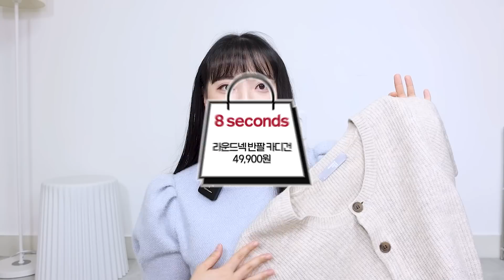❄️ 추우니까 SPA 브랜드 털어옴🛍 통통녀 자라, 에잇세컨즈 하울 | 66사이즈 | 77사이즈 | 데일리룩 | 원피스 추천 | 니트 코디 | 자켓 | 빅사이즈 룩북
👩‍💻Edit: 솜(김지선)
영상에 소개된 제품은 직접 구매 하였습니다.

안녕, 당당이들💙
오늘은 우리 당당이들이 엄청 좋아해주는 SPA브랜드 하울 영상으로 들고 왔어요!! 이번에 자라 매장에 갔더니 평소랑 좀 다르게 무거운 분위기, 시크한 무드의 아이템들이 진~짜 많더라고요. 그래서 저도 이번에 그런 다크한 분위기의 아이템들 중에 제 스타일에 맞는 아이템들 쏙쏙 발견해서 이렇게 가져와 봤는데요! 평소에 소개해드렸던 아이템들과 좀 다른 무드라서 보는 재미가 더 있지 않을까 싶어요😉 그리고 또 SPA 브랜드 하울 할 때마다 빼먹지 않는 브랜드, 저의 사랑 에잇세컨즈에서도 두 가지 아이템 준비했는데요. 이번에 매장에 방문 했을 때는 뭔가 제 마음에 쏙 드는 아이템들이 엄청 많지는 않아서 딱 2가지만 골라서 들고 왔습니다. 가짓수는 많지 않지만 고르고 고른 아이템들이니까 마음에 드는 아이템 발견하셨다면 가까운 매장가셔서 입어보고 구매하시길 바랄게요💙

그럼 우리 당당이들 오늘도 내일도 당당하세요!💙

🌊타임 라인🌊
00:00 오프닝
00:54 자라 / 부들부들~ 컬러감 독특한 롱 원피스(컬러 바꾸면 데일리로 입기 조음!)
02:23 자라 / 힙&스트릿 다 해먹은 블랙 롱 스커트
04:06 자라 / 하운드 체크 블레이저(인스타 스토리에 올린 출장룩!)
05:23 자라 / 제일 마음에 드는 귀여운 미니백
06:32 에잇세컨즈 / 빈티지 느낌 반팔 카디건
08:16 에잇세컨즈 / 여쿨 필수 구매 아가일 니트 베스트

🌊제품 정보🌊
설명 영상 착용 원피스: 공구우먼 쥬란 퍼프 뽀송이 원피스 1사이즈 51,400원

(코디) 언니살롱 루즈 볼레로 가디건 블랙 F사이즈 18,000원 *과거광고
(코디) 제이스타일 안델르 벨트set 울 하프 핸드메이드 J1사이즈 189,000원 *과거광고
(코디) 프롬비기닝 메리제인 벨벳플랫슈즈 27,9000원
(코디) 질스튜어트 브라운 비건레더 미니토트백 218,000원

💙자라 하이테크 카고 스커트 L사이즈 59,000원
(코디) 리치무드 디저트 워머set 1사이즈 블랙 24,500원 *노출의무없는단순선물
(코디) 재즈리블 가방 (품절)
(코디) 앙빼더데이 두꺼운 발목 알많은 다리, 싹 다 커버 미들워커 51,000원

💙자라 스트럭처 오버사이즈 블레이저 L사이즈 109,000원
(코디) 핫핑 요기조기 민소매 목폴라티 블랙 2사이즈 12,800원
(코디) 언니살롱 베이직 뒷밴딩 미니스커트 1사이즈 38,000원 *과거광고

(코디) 앙빼더데이 주름나시 뷔스티에 원피스 28,200원 *노출의무없는단순선물

💙에잇세컨즈 라운드넥 반팔 카디건 L사이즈 49,900원
(코디) 육육걸즈 루나물결폴라T 애쉬코코아 9,900원
(코디) 육육걸즈 핀턱훌롱스커트 XL사이즈 (품절)
(코디) 고세핸드백 (품절)
(코디) 언니살롱 뉴 로망 숏자켓 베이지 1사이즈 84,000원 *과거광고

💙에잇세컨즈 아가일 베스트 M사이즈 45,900원
(코디) 투빙 라일락 루즈핏 크롭 셔츠 27,900원
(코디) 언니살롱 미니 플레어 니트 스커트 그레이 F사이즈 18,000원 *과거광고
(코디) 스파오 패딩 (품절)